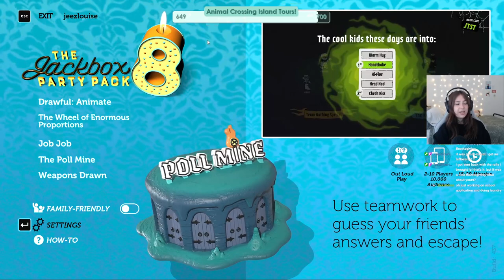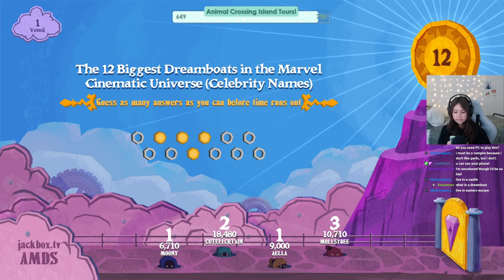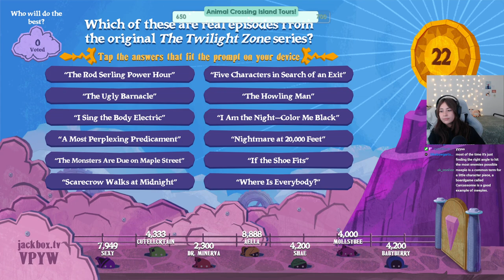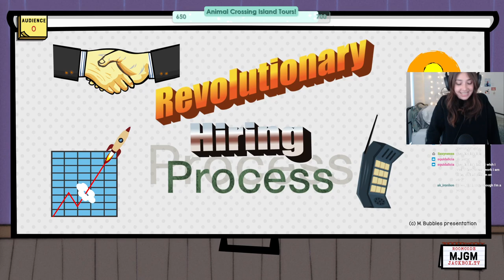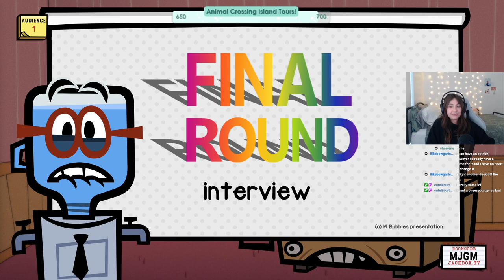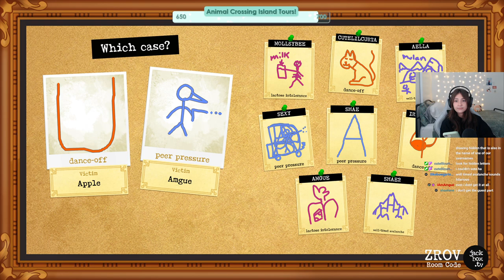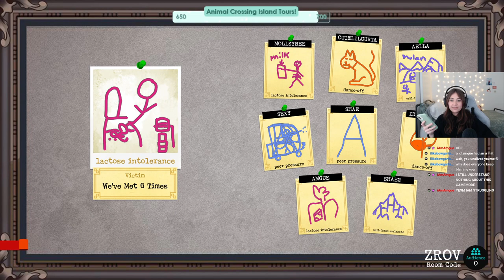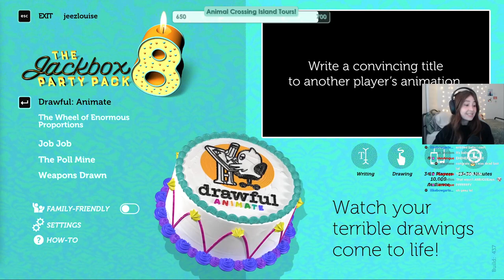Beehive Community Game Night! | Twitch Livestream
Twitch stream from November 25th! Playing some JackBox games in honor of Thanksgiving.